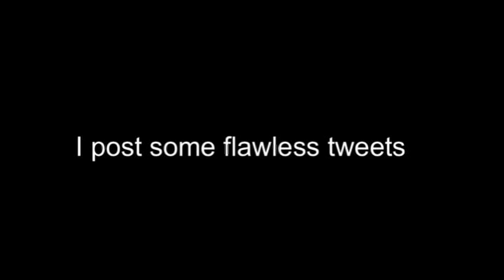Shwangzorz-Drunk Zombie Attack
a fellow airmen had a bit to much and stormed into me and moss' room.